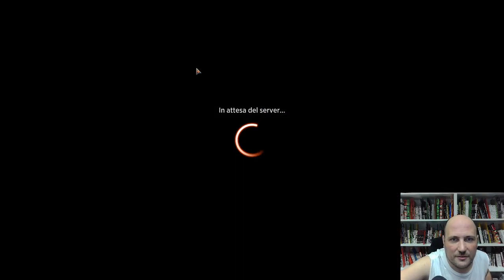Il Primo draft di Innistrad: Caccia di Mezzanotte *PARTE 1* - Arena del Nonno di Magic